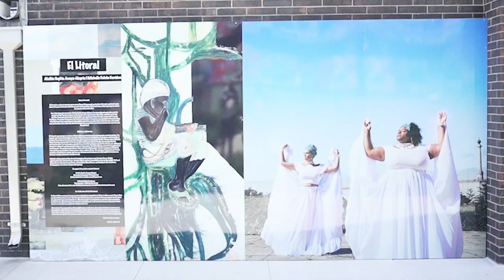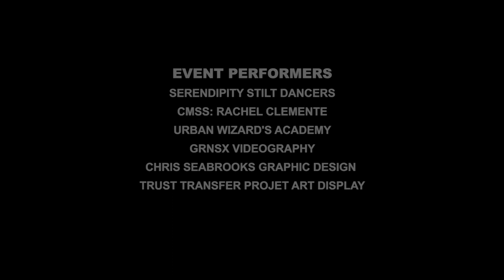SPARK! Igniting Our Community, Public Art in Pynchon Plaza, Springfield, MA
@SpringfieldMuseums @NEAarts @FocusSpringfield @make-itspringfield9722  The SPark! Igniting Our Community initiative enlivens a civic engagement space with art installations by ten artists creating a Museum Without Walls in Pynchon Plaza.  This project is funding in part by the National Endowment for the Arts. This video was produced by GRNSX in Springfield, MA.

SPark! artists include
• Ryan Murray, c/o Rosemary Tracy Woods’s Art for the Soul Gallery, Springfield, MA,“One People,” fence art
• Alvilda Sophia Anaya-Alegría owner of Galeria L'Alvilda Artes Plásticas y Artes Urbanas desde Guayama Puerto Rico
• Michelle Falcón Fontánez owner of Falcón Fontánez Foto, Mosaic, “El Litoral”
• Roberley Bell, Social seating for Pynchon Plaza
• Jeffrey Lara, Springfield, MA, of Studio Stoneyhill "Our Presence at Dawn," sculpture
• Beth Crawford, Yellowdog, Northampton, MA, "Duryea Redux," sculpture
• Lauren Celini, Blur Street Art, Portals, Paintings
• Christopher Peck, Springfield, MA, "Free Little Library Box"
• Sheldon Smith, Make-It Springfield, Springfield, MA, "Free Little Library Box"
• Common Wealth Mural & Good Space Mural, "Home, Here"
• Pipe Drum & Frame Chime, Sound Sculpture